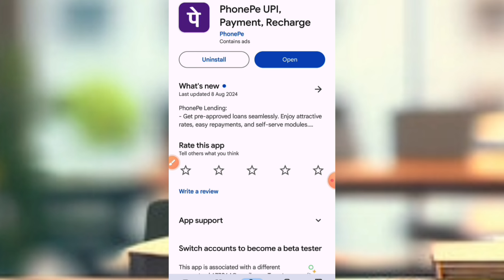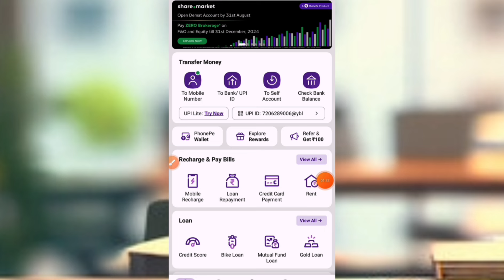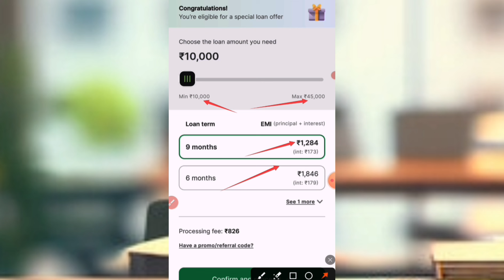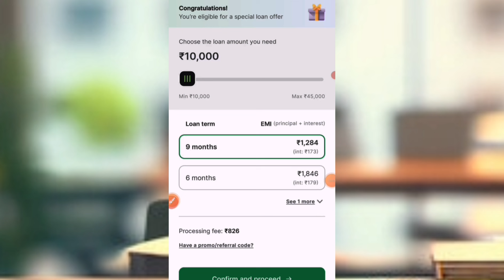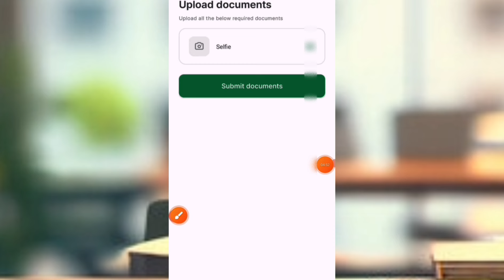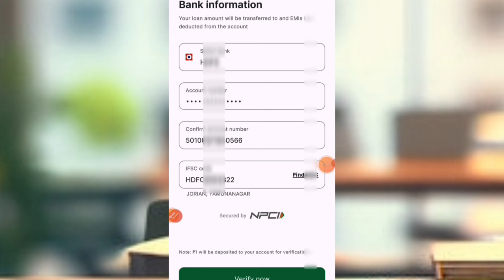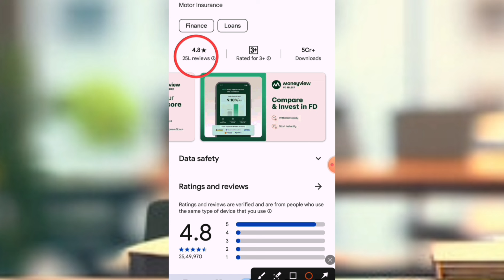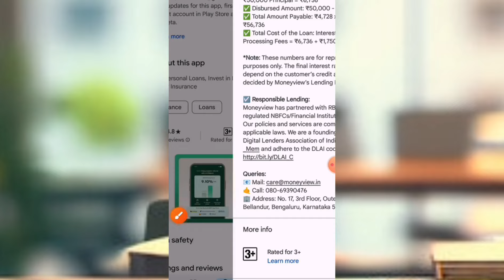phone pe se loan kaise liya jata hai 2024 Phonepe se Instant Loan Kaise Le l Phone pe loan kaise le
phonepe loan kaise milta hai
phonepe se kaise loan le
phonepe business loan kaise le
phone pe loan kaise le
phone pe loan trlugu
How to apply phonepe loan
personal loan
best loan app
without interest loanhow to apply phonepe loan
phonepe loan full details
phonepe loan online loan